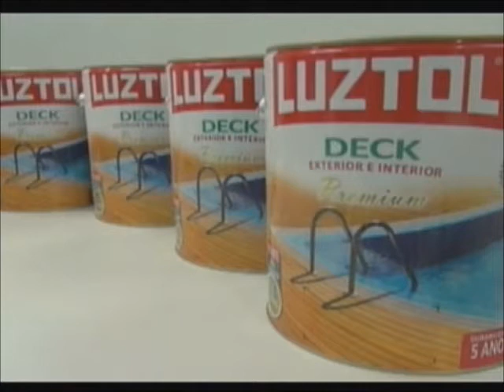TESTEMUNHAL LUZTOL E PINTURA DE GOL 09 10 2012